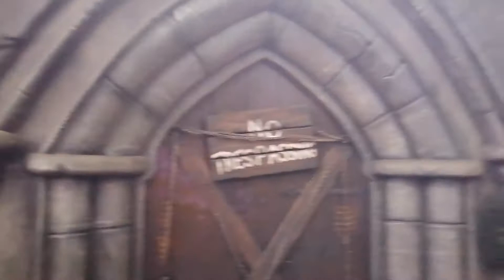The Haunting queue line Drayton Manor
Footage of the outside queue line of The Haunting the 1996 Vekoma Madhouse attraction based at Drayton Manor Theme Park, hope you enjoy this short video, if you did please hit that like button, share this video out, leave me a comment and i would appreciate it if you could subscribe to my channel Thrill Seeks thanks